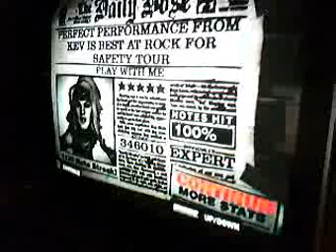Guitar Hero 80's Play With Me - Expert 100% FC 346k